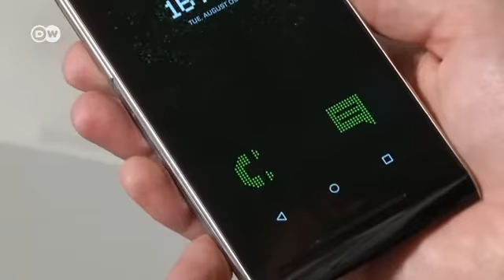13 bin dolara dünyanın en güvenli telefonu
İngiliz enformasyon teknolojileri firması Sirin Labs dünyanın en güvenli akıllı telefonu Solarin’i satışa sunmaya hazırlanıyor. Telefonun vergisiz fiyatı 13 bin dolar.